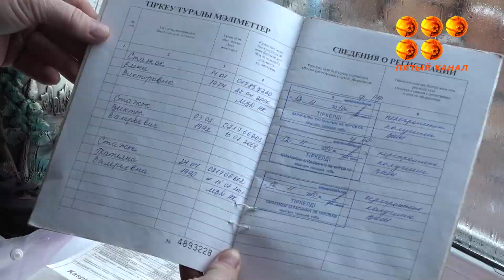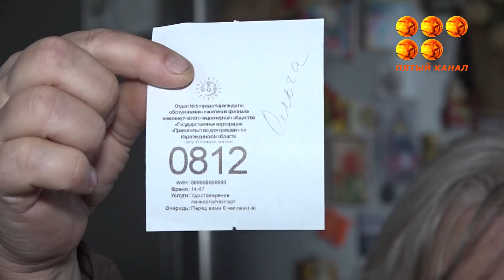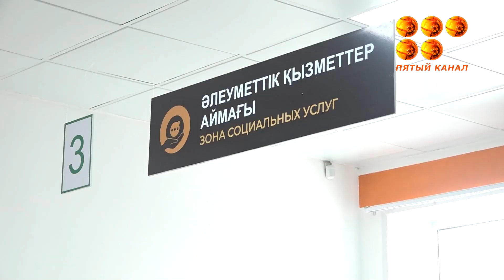Ситуация на грани абсурда.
Много лет на улице Разведочной, что в районе ЖБИ, проживали три семьи с одинаковой нумерацией домов. Данный факт смущал, но не сильно беспокоил ровно до тех пор, пока не дошла до них цифровизация. Без ведома хозяев всех жителей прописали в один дом и чем всё это кончилось, в сюжете Ирины Вабищевич.